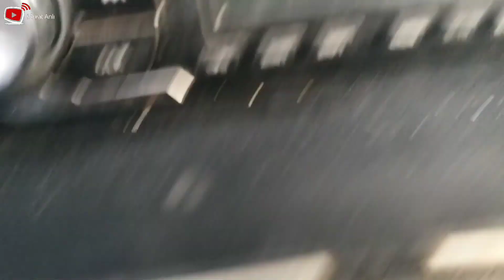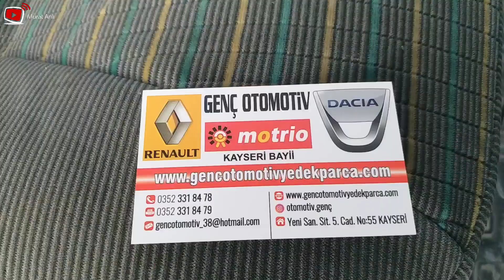Renault 9 Broadway & Spring Vites Körük Çerçevesi Nasıl Değiştirilir